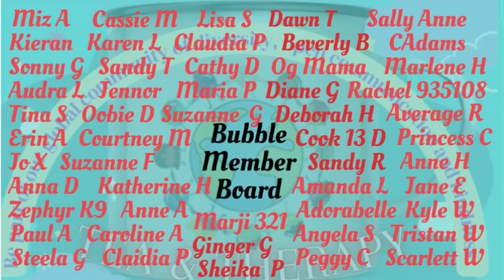Psychoanalyse of the timeline up to their engagement! How did she secure him?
🫧Thank you so much for supporting me to get to over 39.1K subscribers it truly means so much to me, I truly have the best community here 🙏🏼❤️🫧

TandT uk

1. You can join up there to be part of the Bubble Tea club 😊

Eastbourne
BN219UF
United Kingdom

NEW CHANNELS WITH ME 😊

COFFEE AND CRIME channel
(Videos to come later this year)

Tea & Therapy

 HAND HELD FAN

AXNSATRE Handheld Fan with Water...

KAYMAN 2 Pack Cooling Ice Neck Towel Soft Breathable MicroFibre Removing Sweat & Quick Drying Ideal for Yoga, Gym, Camping, Running, Workout, Vacation & Hiking Easy to Wash (Grey)

2. Everything else is my own thoughts and opinions I do not proclaim to be right and I invite you to always do your own research to come to your own conclusions even if they differ from mine or anyone else here.
3. You do not have to like or agree but I ask that you are respectful to me and the Lovely community we are building here.
4. My giveaways are exclusively my own and no responsibility of YouTube.

Emz 💜